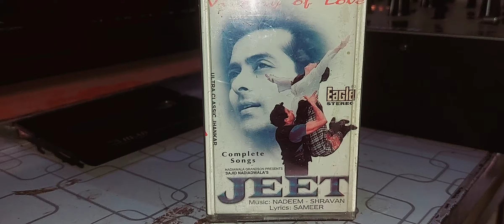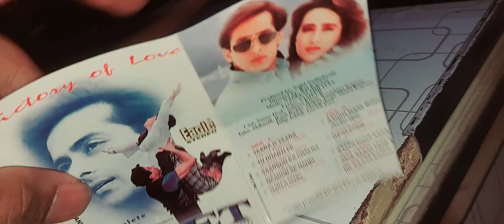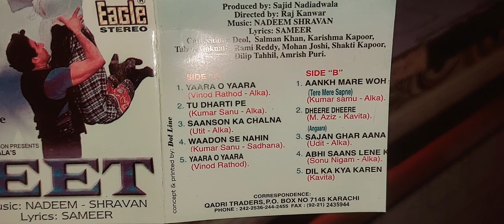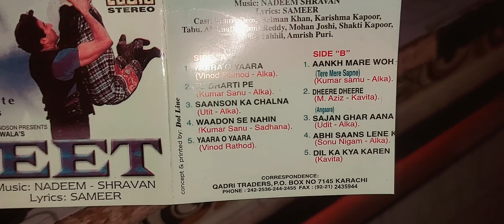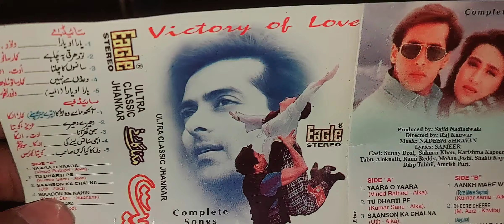Jeet Film Complete Songs With (Eagle Ultra Classic Jhankar) Best Soundtrack Review By Shani Jutt